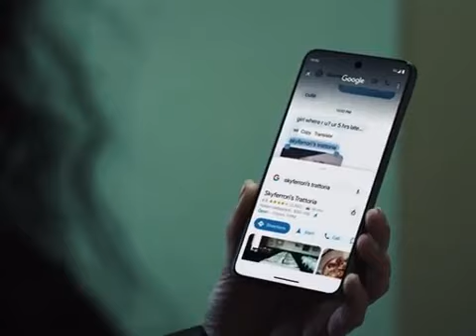Charli xcx - 360 (REVERSED)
360 by Charli xcx, in reverse